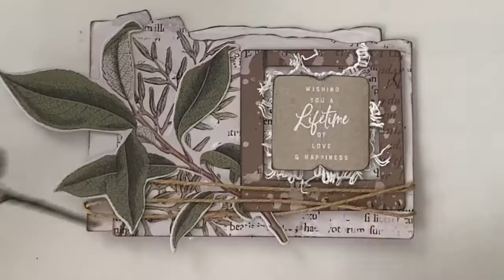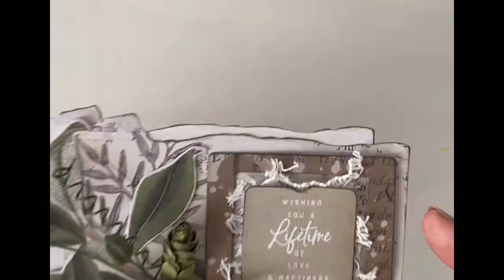A Lifetime of Love - Tag by Audrey Underwood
Hello!
Audrey has created a quick and simple tag. She used the Vintage Artistry Essentials Ephemera bits with 49 and Market Flowers, Lace, and Jute Cording to create a  beautiful tag.

49 and Market products appeal to those that seek something different from the paper crafting industry.